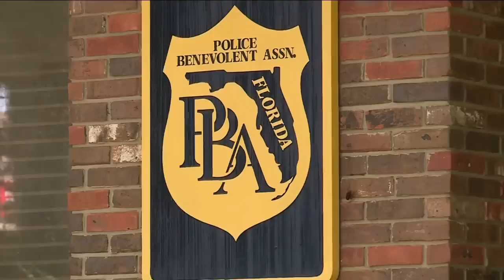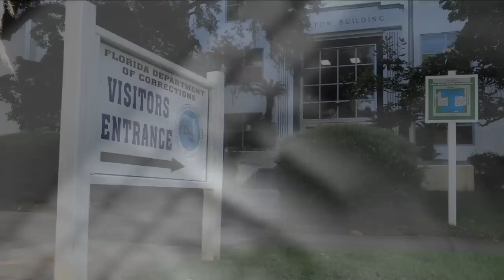300 Florida National Guard members activated to state prisons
State lawmakers have called it a "Band-Aid", a patch over a scarred prison system on the brink of collapse. Now, it's a plan in motion, with 300 members of the National Guard activated to provide relief at critically understaffed Florida prisons.

"To me, it’s spit and chewing gum, trying to keep the Department of Corrections from basically imploding,“ Republican State Senator Jeff Brandes of St. Petersburg told the I-Team. “Most people don’t understand how desperate the situation is inside the Florida prison system."